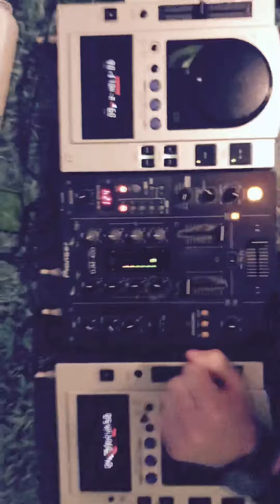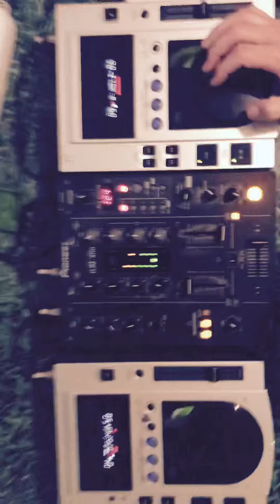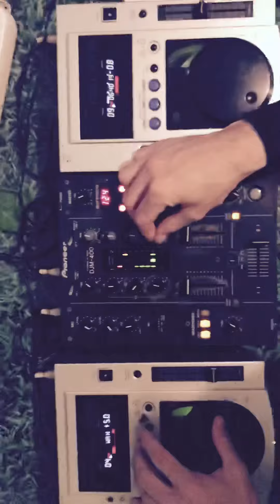Dj Zazu housemusic dj mixiamodibrutto oh yes oh yes